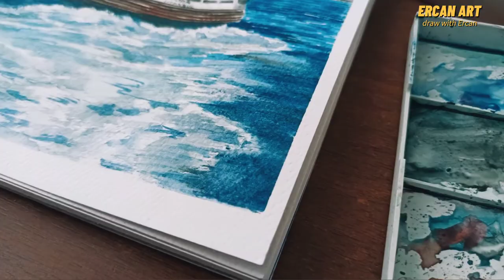İstanbul Vapur Deniz manzarası/Suluboya ile resim